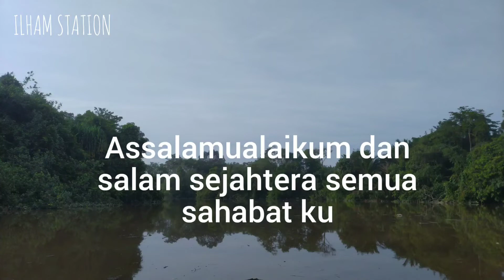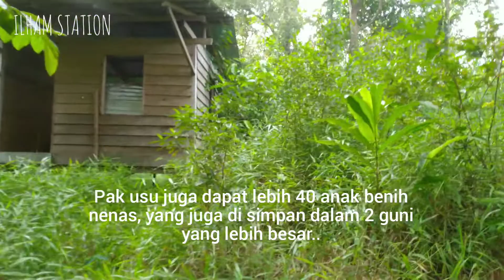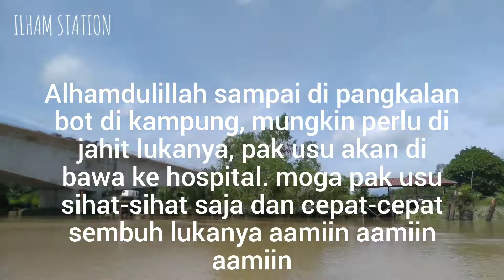Cedera kerana parang, pengambilan bibit nenas dihentikan , tangan pak usu perlu di ubat segera.